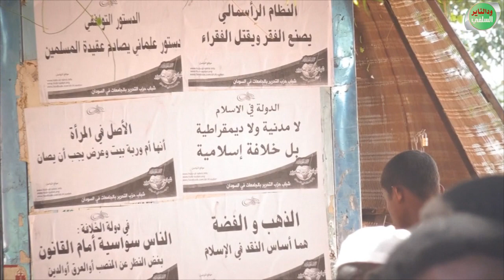ركن نقاش بعنوان الصراط المستقيم - الداعية محمد خالد